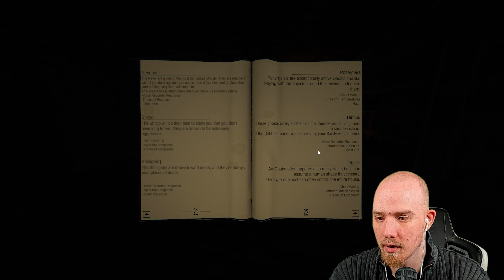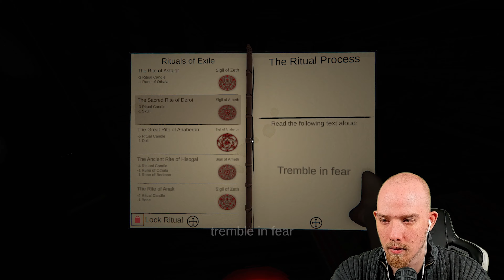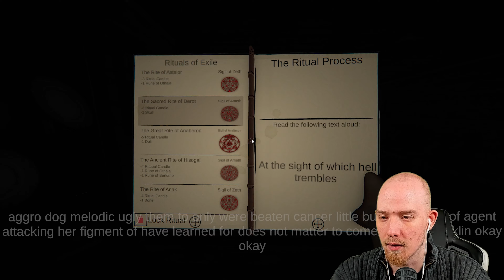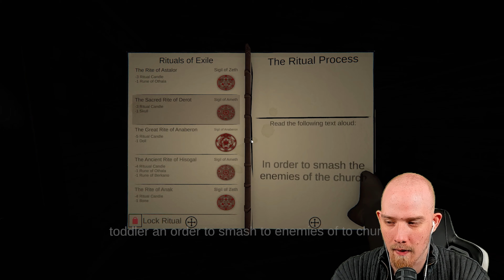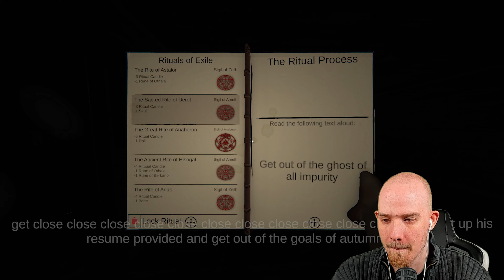Mein Ziel: Maximum Geld in MADMAN | Ghost Exile | Solo | 4K | Psycho D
In diesem Spiel begeben wir uns auf Geisterjagt. Wir haben diverse Gegenstände zur Verfügung um einen Geist zu finden, zu erkennen und auszutreiben. Spannend wird es wenn unsere geistige Gesundheit im kritischen Bereich landet und der Geist die Möglichkeit bekommt seine Fähigkeiten zu nutzen und uns zu töten ...

▬▬▬▬ Livestream ▬▬▬▬

▬▬▬▬ Enthaltene Games ▬▬▬▬

Ghost Exile (Steam)

▬▬▬▬ Banner+Layout ▬▬▬▬

▬▬▬▬Social Media ▬▬▬▬